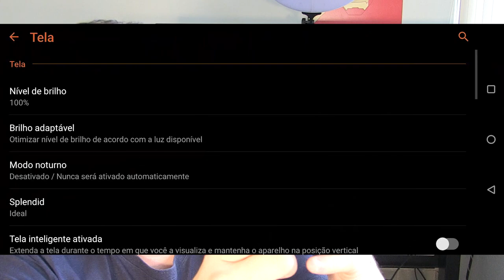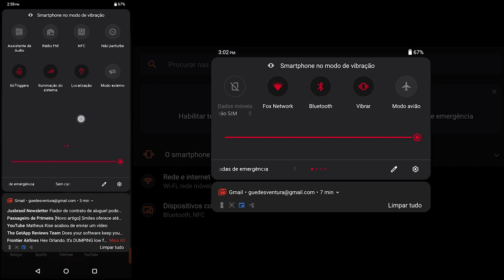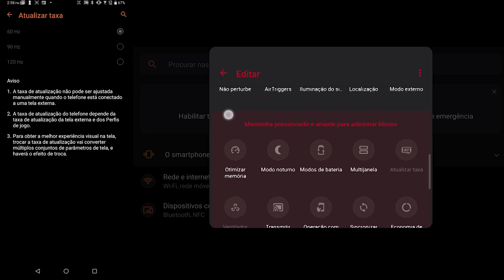ROG PHONE 2 ANÁLISE EM PORTUGUÊS - CELULAR GAMER ASUS - NÃO COMPRE ANTES DE VER!!!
Nesse vídeo  vou falar porque você não deve comprar o Rog Phone 2

Quando procurei no Youtube, ninguém falava mal desse celular gamer da asus e por isso comprei. Todo mundo  dizendo que era o melhor celular do mundo

Sim, rolou A DECEPÇÃO depois que comprei esse celular. A ficha técnica é linda, mas o celular não é tão bom assim.

Apresentado por Tony Ventura tecnologia, especialista em novas tecnologias.